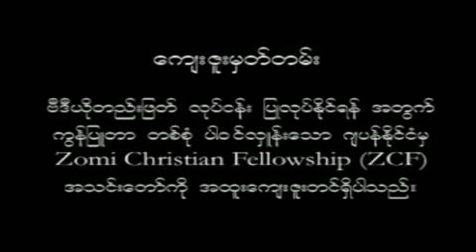December 25, 2011(MYANMAR SERVICE FGAMYANMAR PART-2